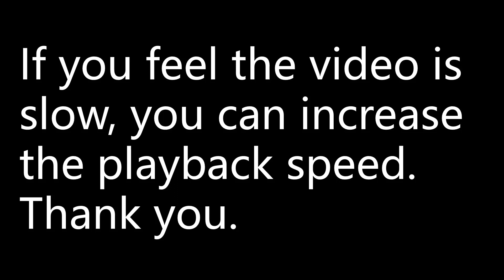Two circular cogs are connected by a chain as shown in diagram 1. The radii of the cogs are 3 cm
Two circular cogs are connected by a chain as shown in diagram 1. The radii
of the cogs are 3 cm and 8 cm and the distance between their centres is 25 cm.
Diagram 2 shows the quadrilateral O1ÂBO2. Line O2P is drawn parallel to AB.
(a) Write down the size of O1AB in radians, giving a reason for your answer.
(b) Explain why PO2 = AB.
(d) Find the size of the angle marked, giving your answer in radians correct
to 4 significant figures.
(e) Calculate the length of the chain ABCD.